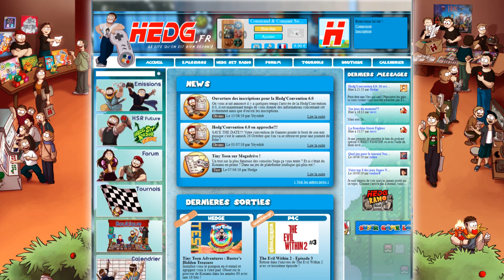Hedg'Convention 6.0 : Les inscriptions sont ouvertes !